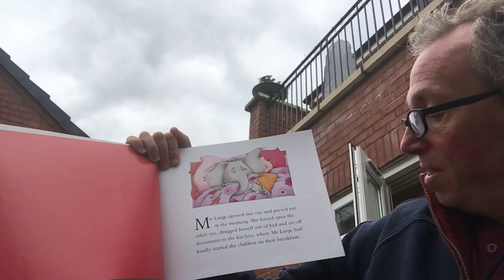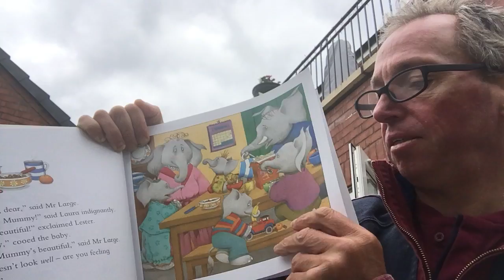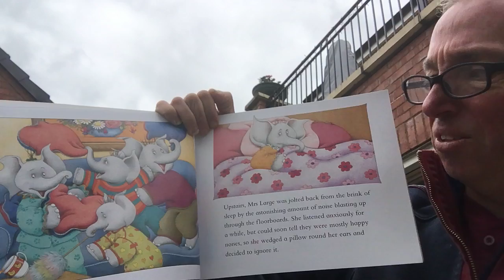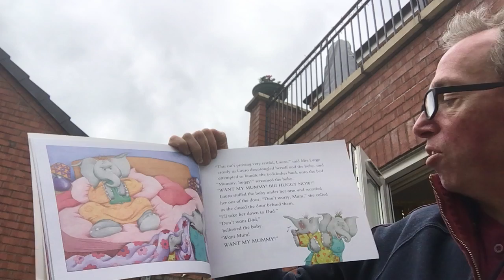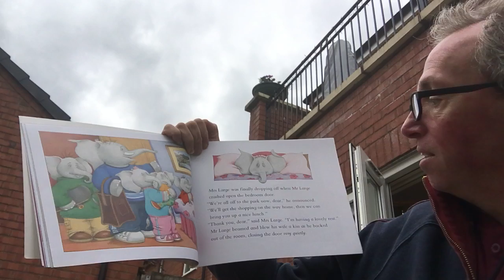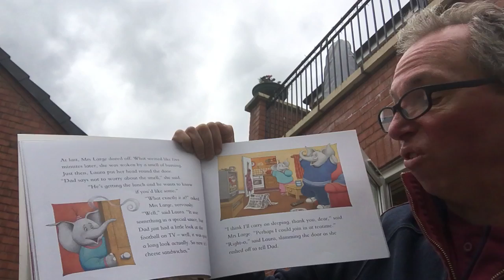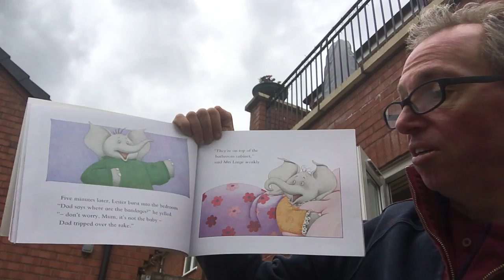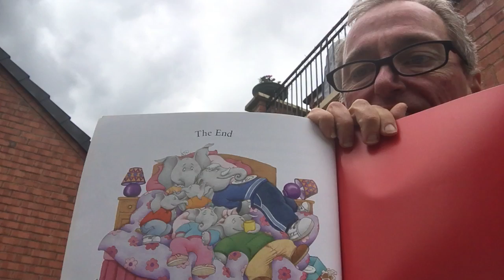Mr Large in Charge